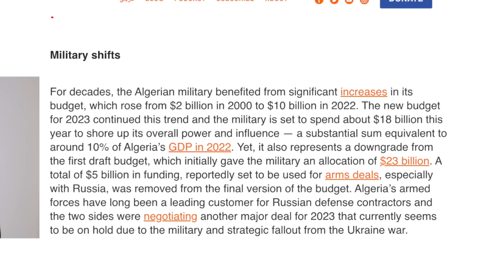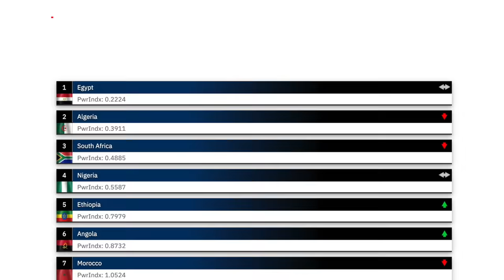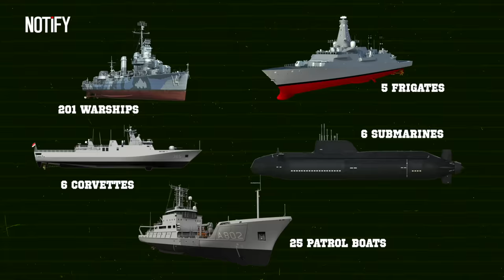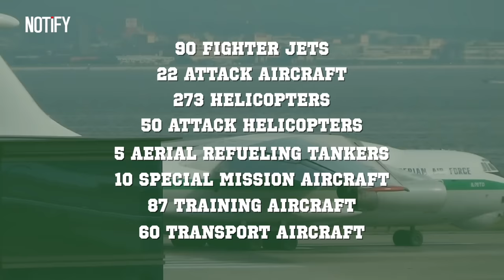Algeria Declares War on Israel - This Massive Army is Preparing for Join Hands WIth Palestine?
Today on NOTiFY, we delve into the escalating situation as Algeria declares its readiness to engage militarily with Israel. We examine the strength and capabilities of Algeria's massive army, analyzing the potential outcomes of this bold move. What does this mean for the regional balance of power, and how might Israel respond to this new challenge? Join us for an in-depth look at the strategic implications of Algeria's military mobilization in this tense geopolitical climate.